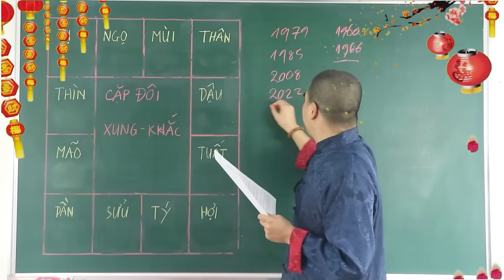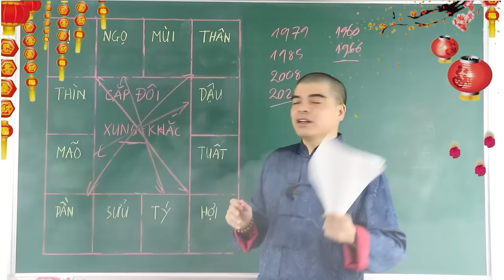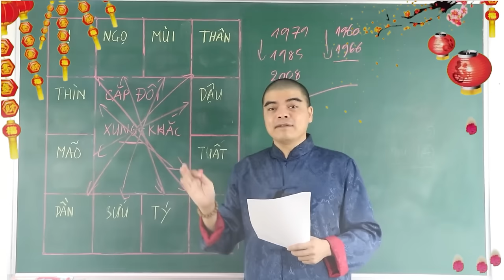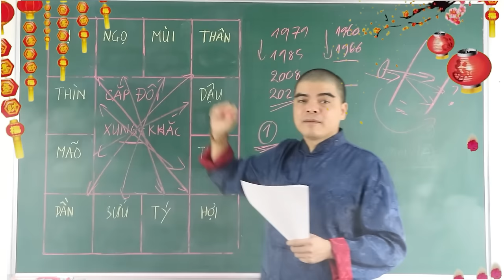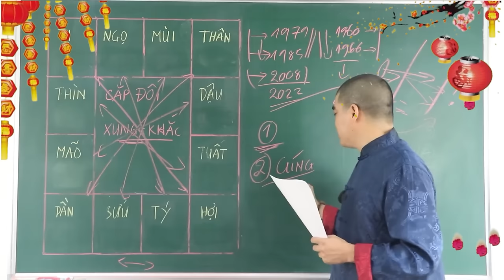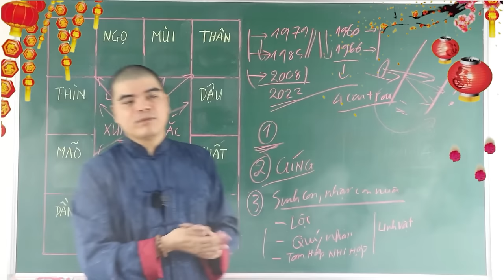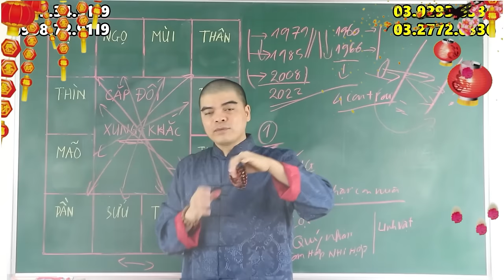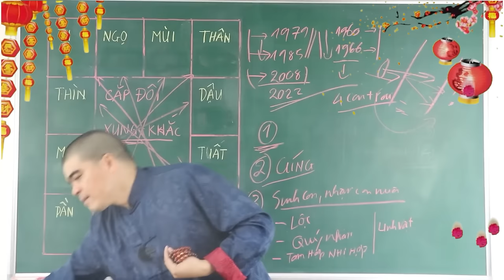6 Cặp Con Giáp XUNG KHẮC Lấy Nhau Là Nghèo Xơ Xác, Khổ Sở Suốt Cuộc Đời, Xem ngay để hóa giải